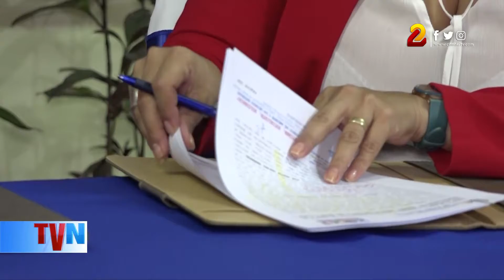Firman convenio de conservación del Refugio de Vida Silvestre Los Guatuzos